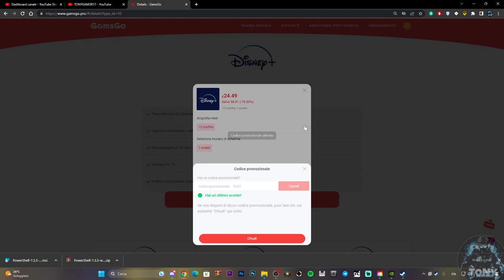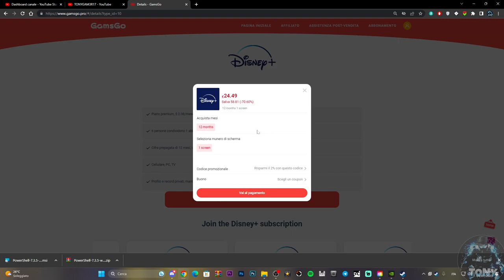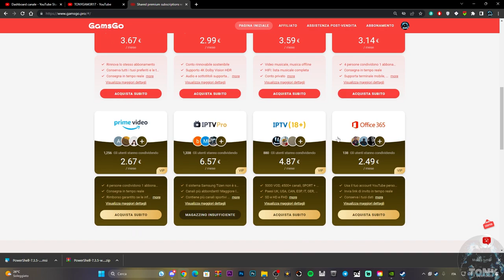Spotify a soli 9,79 euro per 3 MESI e Disney Plus a soli 24 euro per 12 mesi grazie a GAMSGO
Risparmia un botto grazie a questo servizio e applica anche lo sconto inserendo questo codice  7S2IT

MIO REFCODE:563685ph1

PC:
MOBO: B450 GAMING PLUS
CPU: R5 3600
GPU: 1660 SUPER
RAM: 16 GB
CASE: 4000D AIRFLOW CASE CORSAIR

VIDEO TUTORIAL
               GAMES---TECH---MICROSOFT